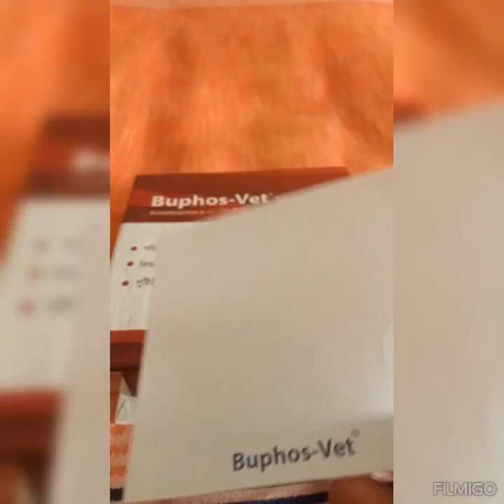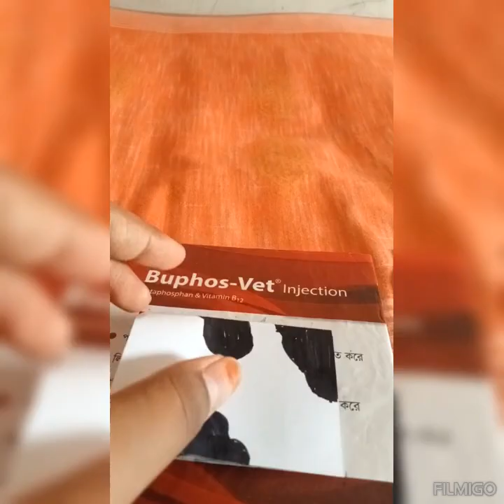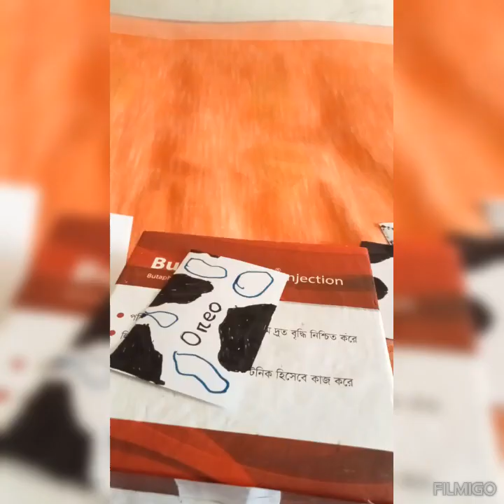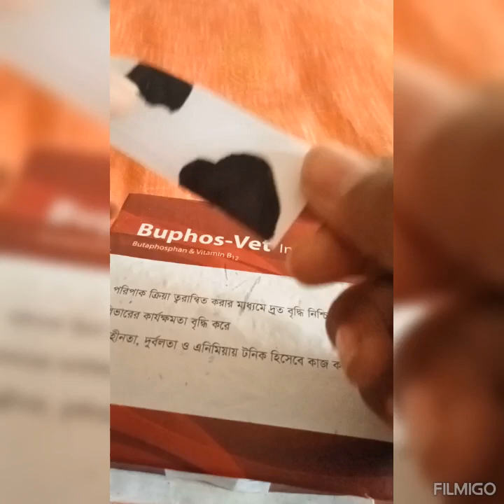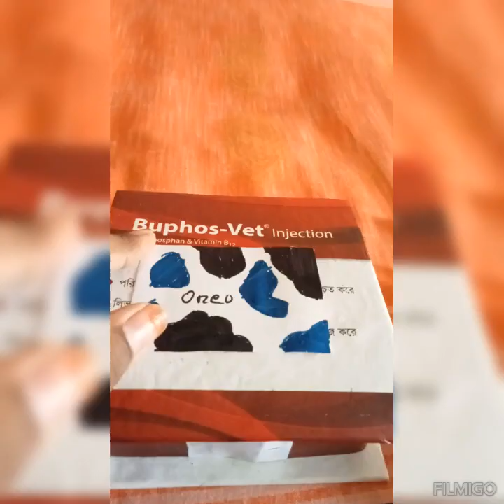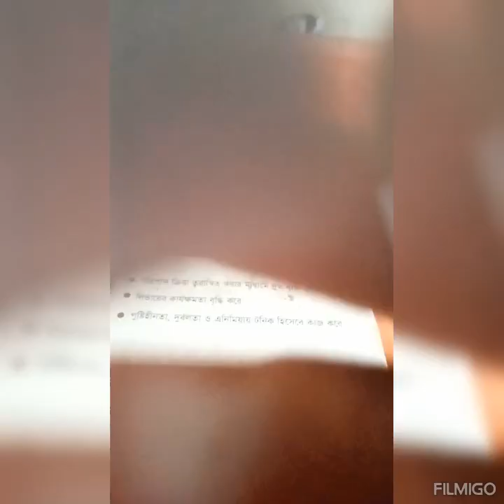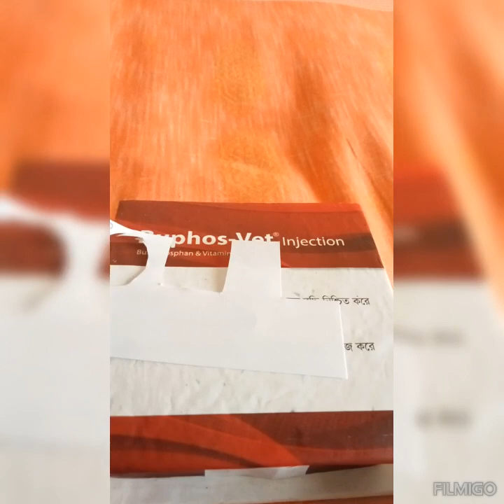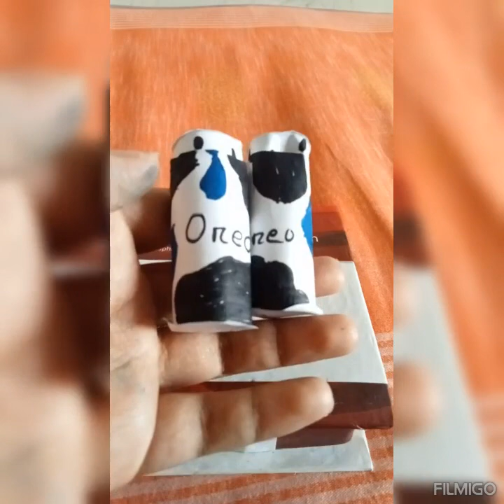Make DIY, gift your sister/friends. Beautiful DIY.Please Subscribe. Raita Humayra ❤❤️❤️